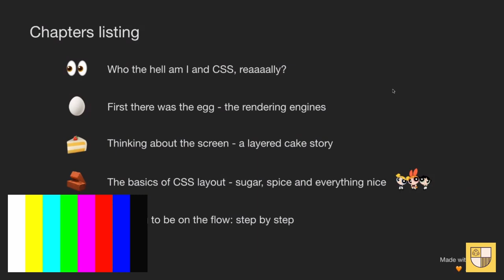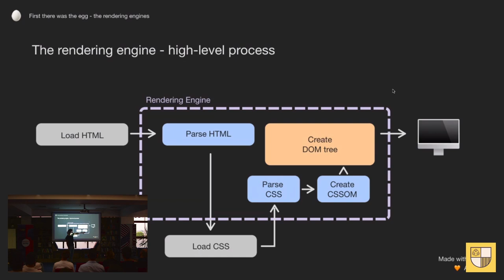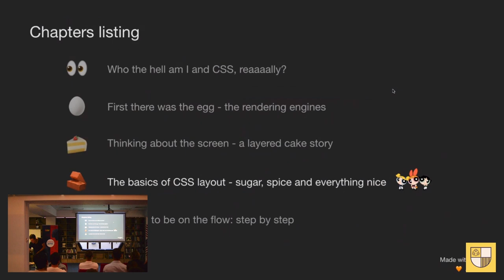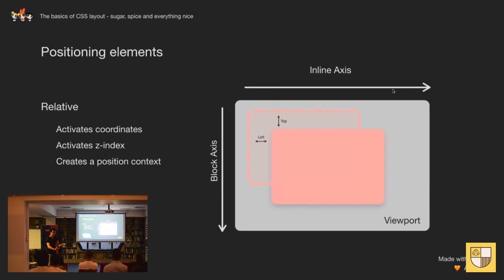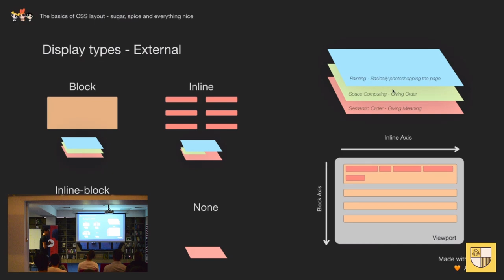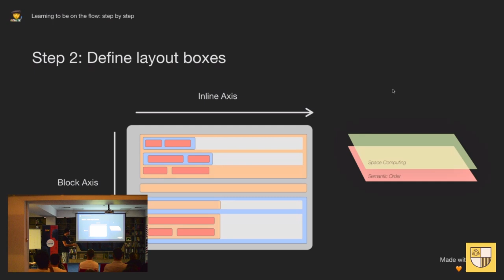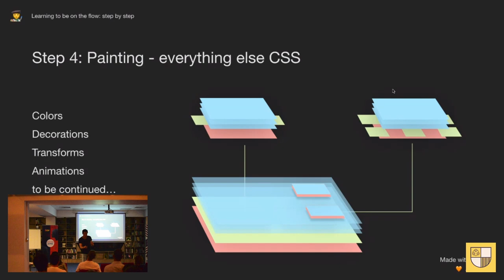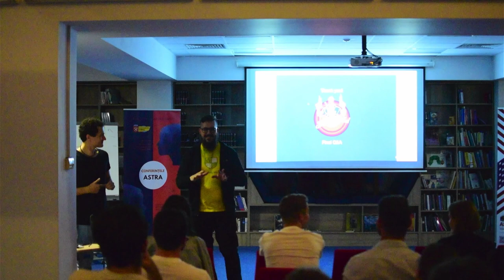Sibiu Web Meetup #31 - A CSS Layout Story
Tema: A CSS Layout Story
Speaker: Aleodor Tabarcea - Engineering Manager

PS. Daca iti doresti sa sustii o prezentare in fata unor oameni uimitori, completeaza formularul de Call for Speakers